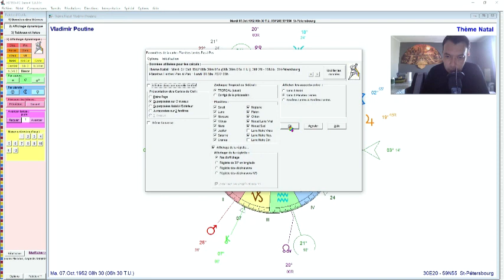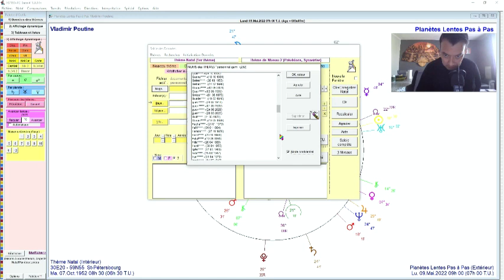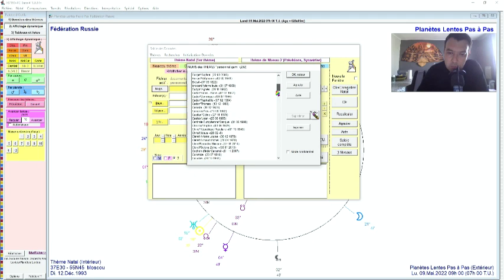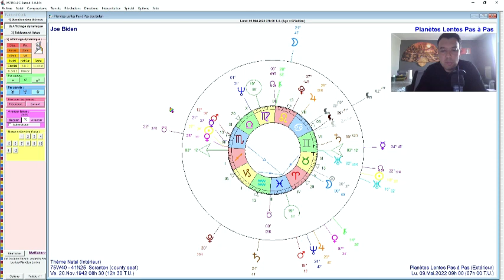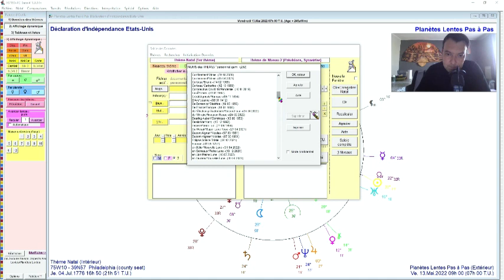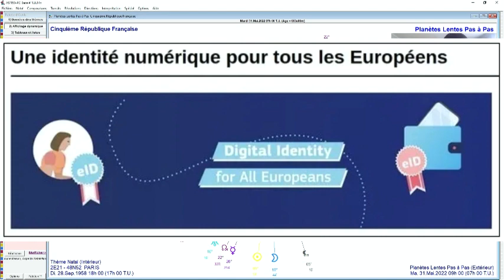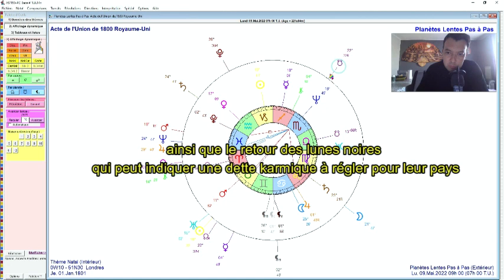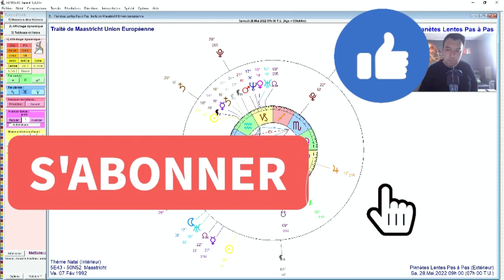Casus Belli par Poutine le 9 mai ?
00:00 Intro
00:30 Contexte actuel
02:15 Thème de Poutine
08:18 Thème de la Russie
10:30 Thème de Biden
11:52 Thème des Etats-Unis
14:14 Jupiter en Bélier en 2011
17:40 Thème de la France
21:42 Thème de l'Allemagne
23:06 Thème de l'Angleterre
25:25 Thème de l'Union Européenne
26:35 Conclusion
29:20 Outro